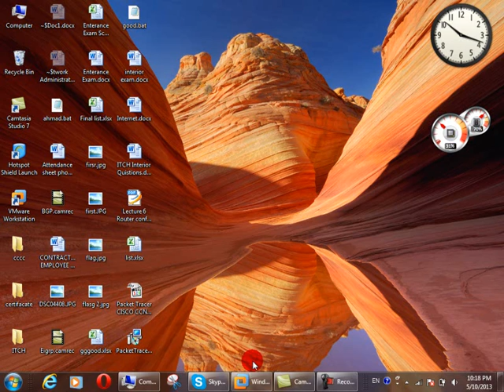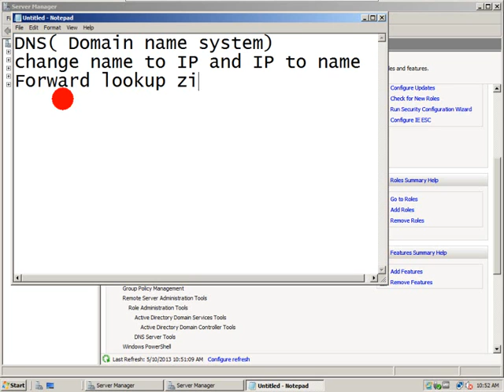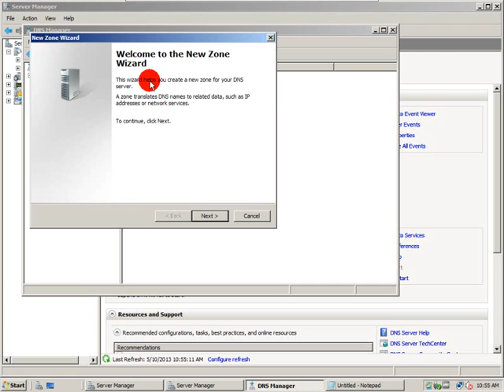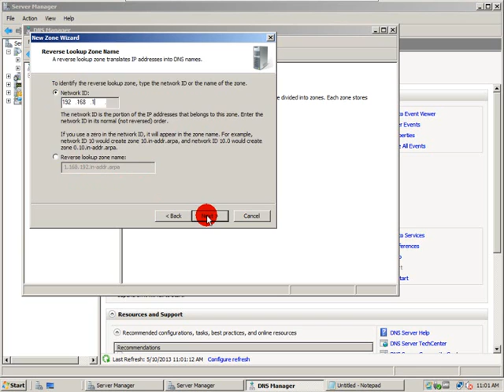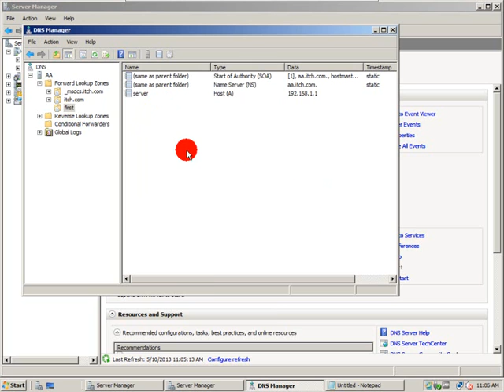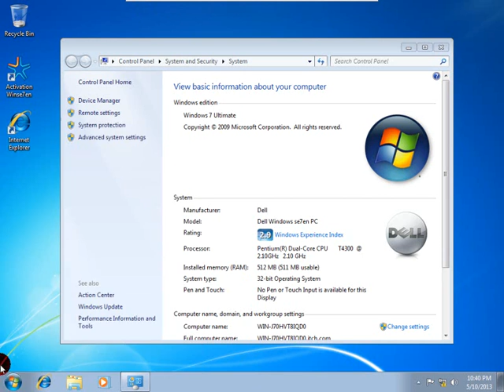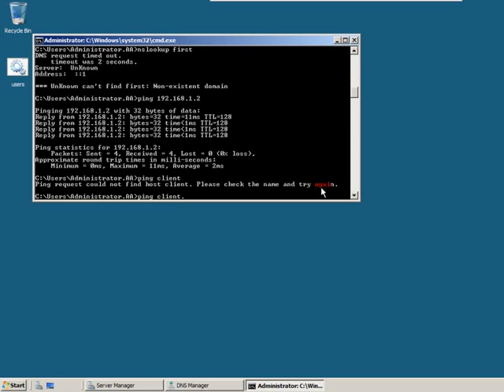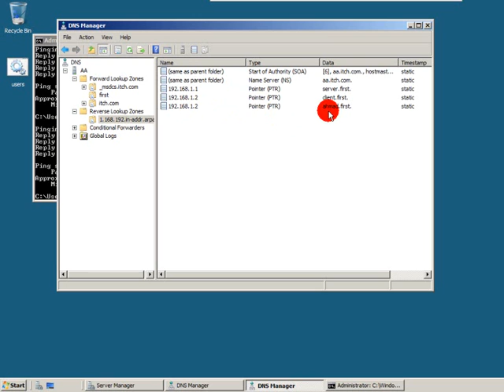Window Server 2008 Configuration (MCITP)